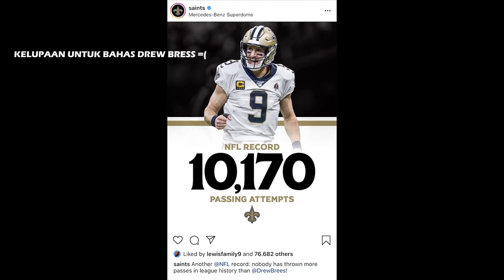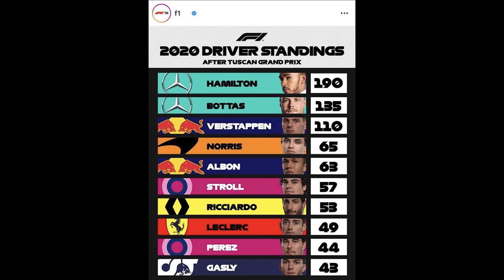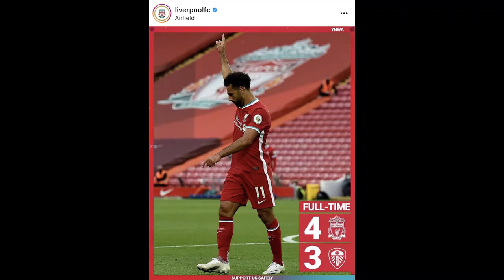Sekilas Olahraga 15 Sep 2020: Debut Cam Newton / Alex Albon Naik Podium / Gol Indah Reece James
Sekilas Olahraga 15 September 2020
Thumbnail photo via @Buccaneers // @ChelseaFC